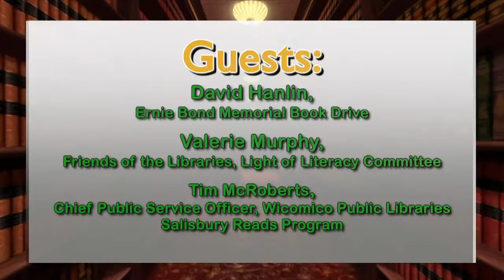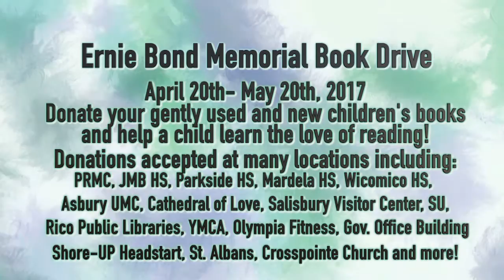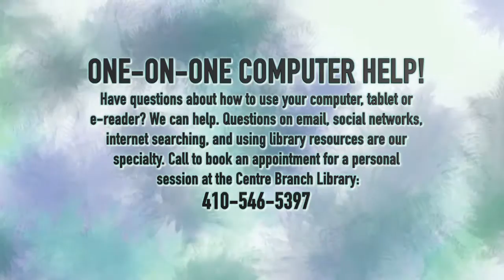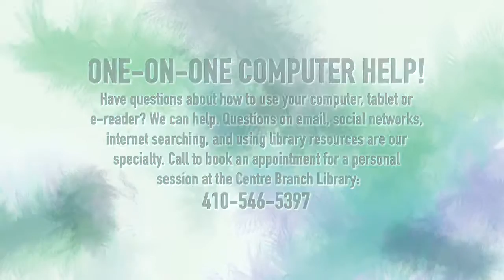Turn the Page with Wicomico Public Libraries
Join host Monique Snyder, Communications Manager of the Wicomico Public Libraries, for the fourth episode of Turn the Page.  She and guests cover different facets of the library and upcoming events.